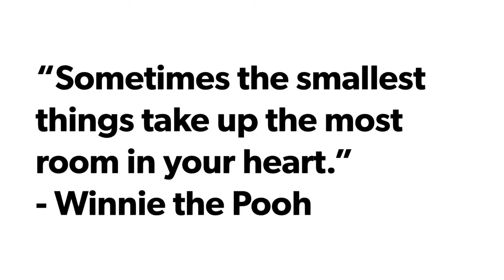Maternity Photoshoot - California Desert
Marlyne Velazquez
Chito Velazquez
Photography: Genesis Darling
Location: Windmills - Palm Springs, CA